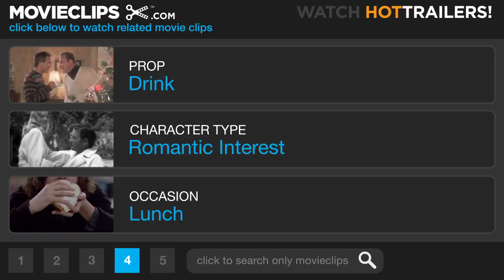The Evening Star (4/8) Movie CLIP - Lola Meet Aurora (1996) HD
CLIP DESCRIPTION:
Aurora Greenway (Shirley MacLaine) confronts Jerry Bruckner (Bill Paxton) and Patsy Carpenter (Miranda Richardson) about their sexual relationship, and discovers why Jerry is so interested in her; she resembles his mother Lola (Ann Hardman-Broughton).

FILM DESCRIPTION:
Shirley MacLaine reprises her award-winning performance as Aurora Greenway in this sequel to Terms of Endearment. Fifteen years after the death of her daughter Emma, Aurora is still keeping an eye on her three grandchildren and not having very good luck with it. Tommy (George Newbern) is currently doing time on drug charges; Teddy (MacKenzie Astin) has a job with no future and an ill-mannered child whose mother, Jane (China Kantner), doesn't believe in traditional discipline; and Melanie (Juliette Lewis) is bound and determined to put Aurora through as much grief as Emma did. Aurora has a number of other adversarial relationships to contend with; she often spars with Patsy (Miranda Richardson), a friend of Emma's dead mother, and her housekeeper Rosie (Marion Ross), who is having a tentative late-term romance with the next-door neighbor, Arthur (Ben Johnson). Aurora's own love life is not doing so well. Her affair with The General (Donald Moffat) is on its last legs, she ends up sleeping with her analyst Jerry (Bill Paxton), and she confesses to her former flame Garrett (Jack Nicholson) that she has yet to meet the love of her life. Like Terms of Endearment, The Evening Star was based on a novel by Texas author Larry McMurtry; this was the final film for actor Ben Johnson, who died before it was released and who received an Academy Award and made a major comeback for his work in another film based on a McMurtry novel, The Last Picture Show.

CREDITS:
Cast: Bill Paxton, Ann Hardman-Broughton, Shirley MacLaine, Miranda Richardson
Director: Robert Harling
Producers: Polly Platt, Keith Samples, Dennis Bishop, David Kirkpatrick
Screenwriters: Robert Harling, Larry McMurtry